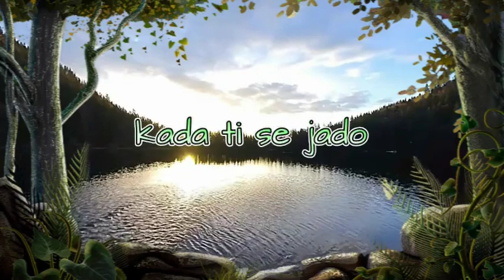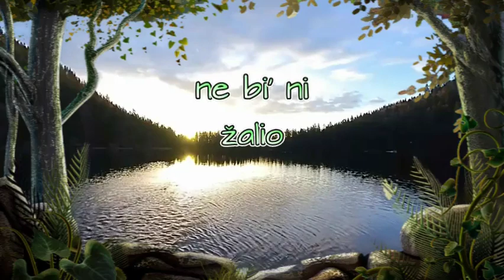Al Dino - Ikindija sunce zalazaše (Sevdalinka)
Al Dino official YouTube channel

ZABRANJENO AUDIO I VIDEO KOPIRANJE!!! / AUDIO AND VIDEO COPY IS NOT ALLOWED!!!